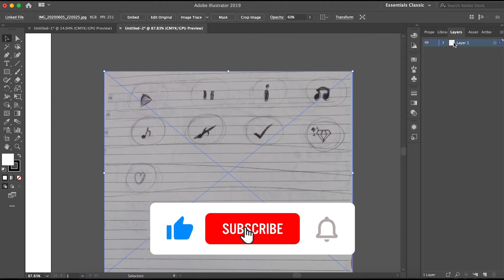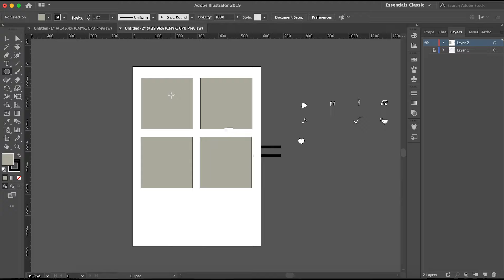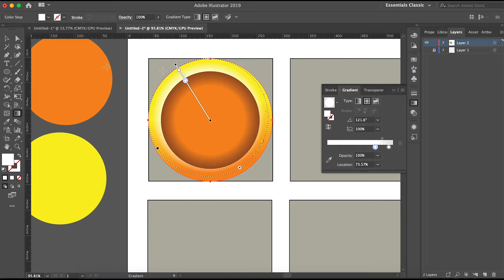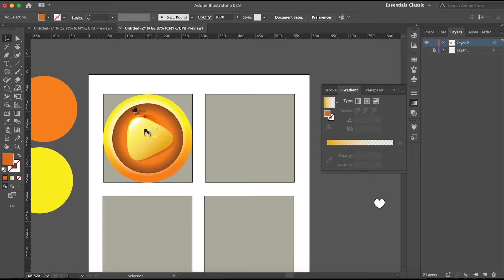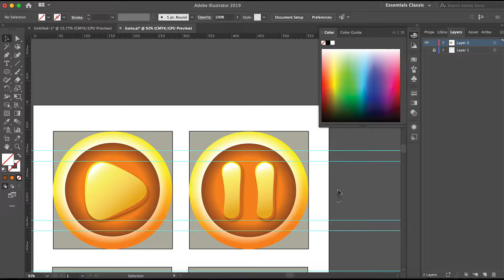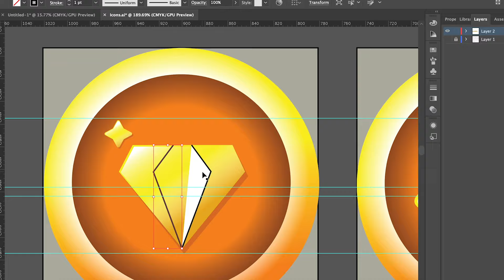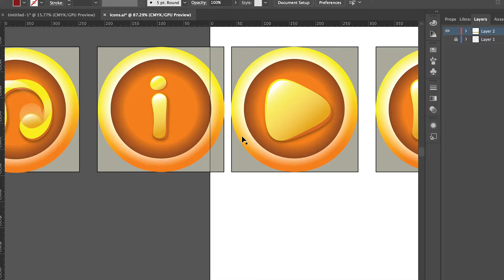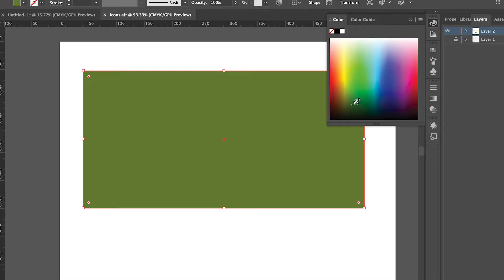How to Create 3D Icons in Illustrator Tutorial | Prasenjit Kumar | Drawing Effect Adobe Illustrator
Learn how to create/draw 3d vector design adobe illustration tutorial. Here I have created 3d icons set, they will look great in games. If you want to see more of these videos let me know.
Creator & Editor: Prasenjit Kumar